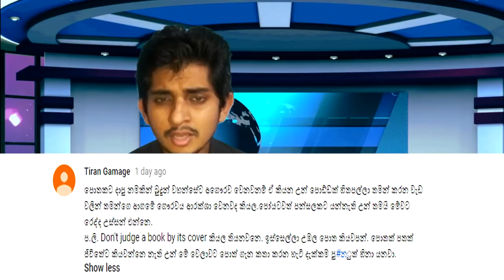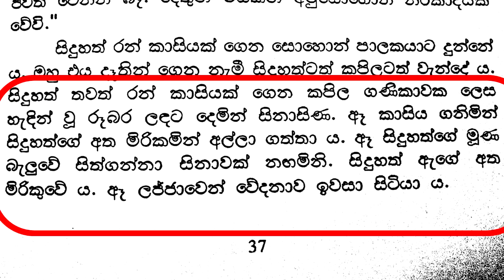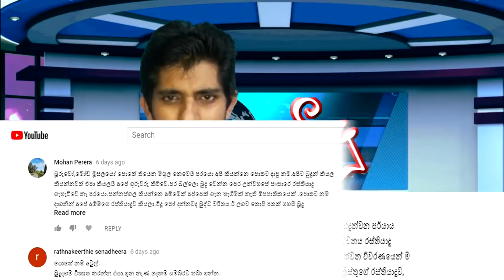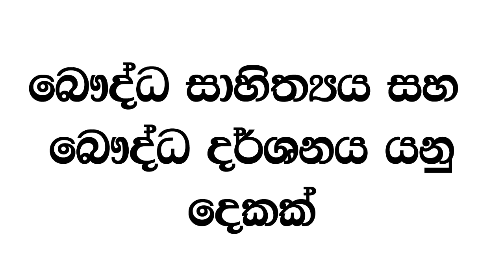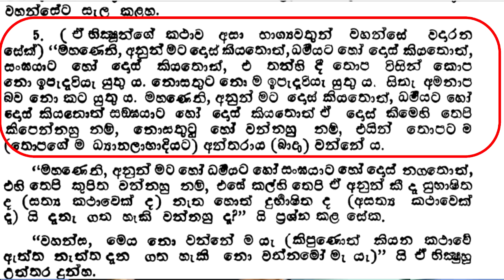බුදුවරු රැඩිකල් තමයි! - බෞද්ධකමට නිගා දෙමින් අසභ්‍ය වචනෙන් බනින අයට ඇස් ඇරෙන්න විදූ කියන කතාව.